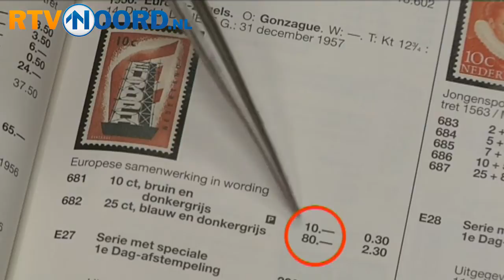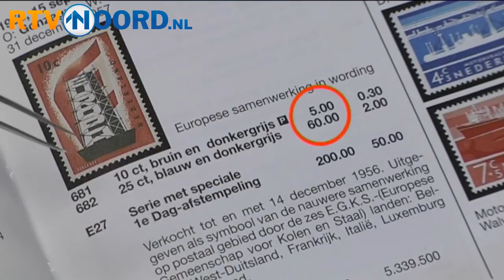Postzegels dalen sterk in waarde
GRONINGEN - Volgens de Groningse postzegelhandelaar Sjon Lammerts is de postzegelmarkt aan het instorten.

De waarde van de postzegels zijn sinds de economische crisis sterk gedaald, waardoor veel handelaren het hoofd niet boven water kunnen houden. Opmerkelijk genoeg blijkt uit een onderzoek van de Universiteit van Tilburg dat investeren in postzegels meer oplevert dan in aandelen of goud.